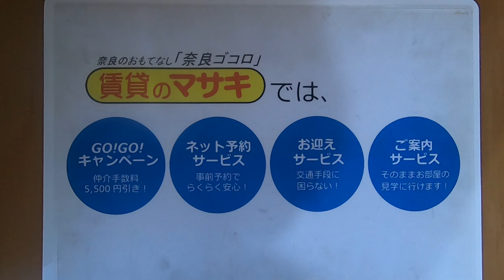428 ピア 末②１ 案内動画・賃貸のマサキ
奈良市法華寺町にあります３DKアパートの【ピア】の紹介動画になります。